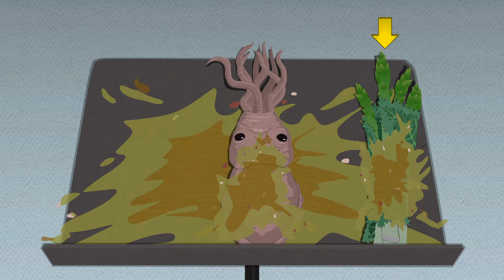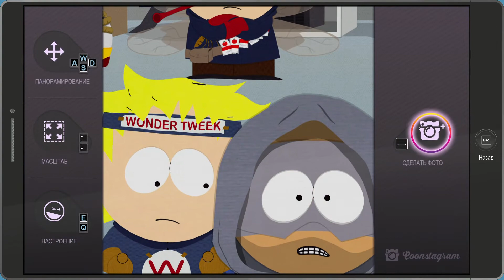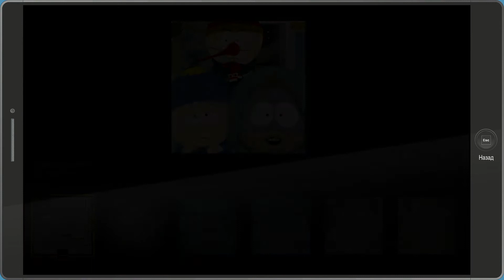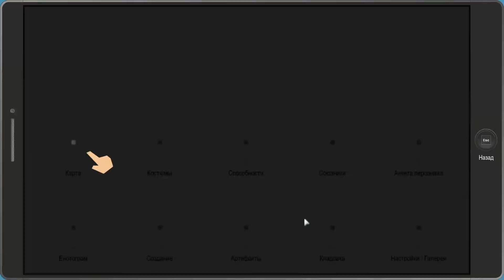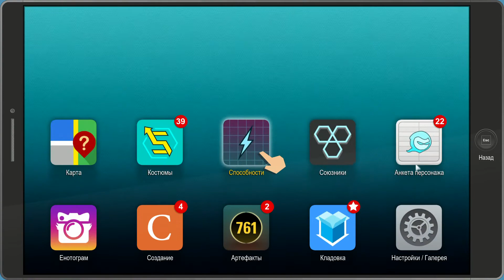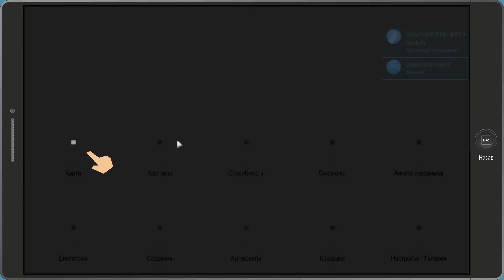Walkthrough South Park: The Fractured but Whole - 82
South Park The Fractured but Whole Walkthrough Gameplay no  commentary Part 82
Voice acting - English | Subtitles - Russian
About the game: